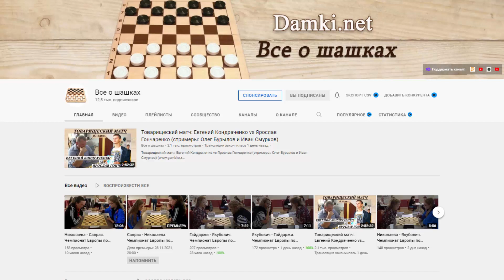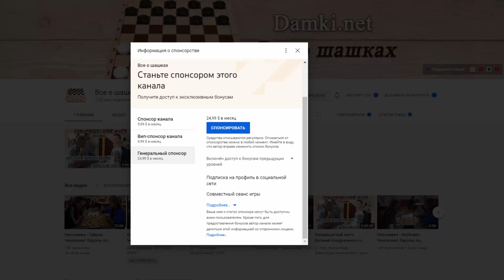Спонсорство на канале "Все о шашках"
Яндекс деньги / Юмани (можно отправить с любой карты России и другого мира)
Друзья, доброго времени суток, меня зовут Владимир, и я рад видеть вас на канале «Все о шашках».
Хочу в 2 словах рассказать о функции «спонсорство» на нашем канале. Суть спонсорства везде одна – это финансовая поддержка автора канала, или его проектов, которые вам нравятся. Я знаю, что далеко не все, любят систему донатов, но к сожалению, уникальному контенту просто не выжить в современных условиях без поддержки спонсоров. Все, что мы делаем, это тоже работа. Если Вам нравится тематика нашего канала, нравятся видео, которые мы для вас снимаем, и вы хотите больше интересного контента,  больше интересных стримов с интересными людьми, именно функция спонсорство позволяет вам на ежемесячной основе финансово поддерживать канал в силу своих возможностей для его дальнейшего развития.
Что касается уровней спонсорства и плюшек, которые вы получаете, я считаю что рассказывать взрослым и адекватным людям про доступ к неким уникальным смайликам, а также о том что вы сможете увидеть новое видео на пару дней раньше остальных – это несколько глупо и нечестно. Самое главное – это поддержка канала и меня как его автора, что стимулирует на дальнейшее создание нового и интересного контента.
В обязательном порядке я буду упоминать имена всех спонсоров, чтобы зрители знали тех кто помогает выходу в свет новых видео и кому стоит сказать за это огромное отдельное спасибо.
Вы, как спонсор канала сможете предложить свои идеи и темы для будущих видео, которые интересуют именно вас.
На текущий момент есть три уровня финансовой поддержки. Можете с ними ознакомится и выбрать тот уровень, который соответствует вашим желаниям, и конечно же финансовым возможностям.
Для тех кто становится спонсором не хочет либо не может, канал в любом случае останется для вас открытым, ну а лайк и комментарий, а также репост видео тоже будет очень хорошей поддержкой с вашей стороны – спасибо вам за это!
Будем рады видеть вас в числе спонсоров, а мы будем работать над развитием канала!
Спасибо за внимание! Берегите себя, берегите своих близких. Любите шашки так как любим их мы. Увидимся! До новых встреч!